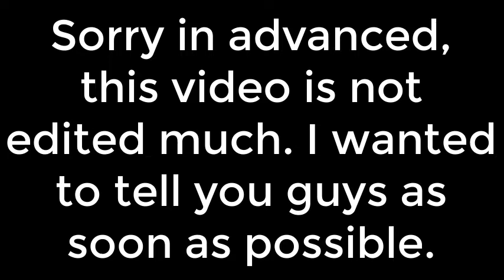A Fresh Start? ll Animal Jam